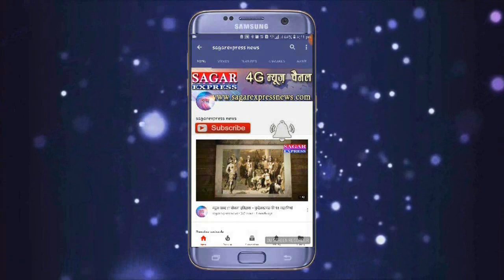जब कोरोना पॉज़िटिव ने डकार ली शराब की पूरी बोतल --ओर हिला दिया इलाके को -कसम से -कसम से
जब कोरोना पॉज़िटिव ने डकार ली शराब की पूरी बोतल --ओर हिला दिया इलाके को -कसम से -कसम से --दुनिया का सबसे निडर शराबी -कसम से